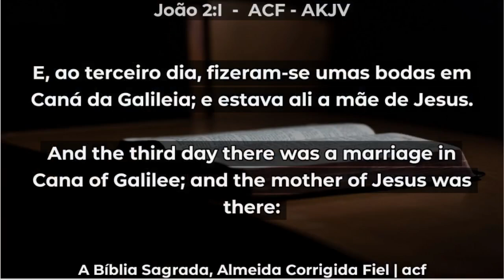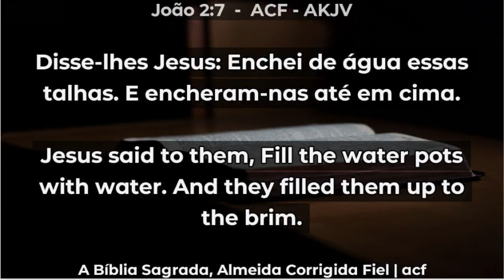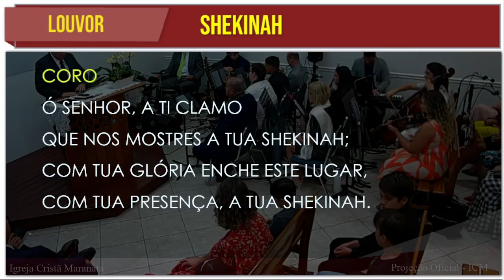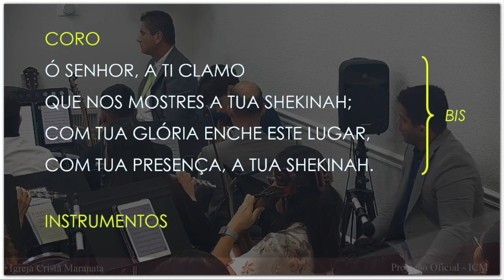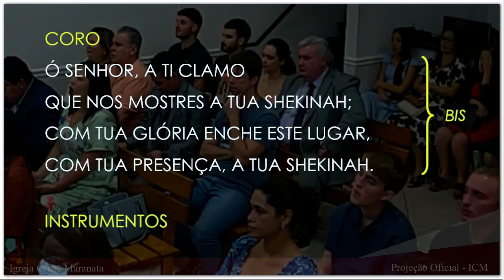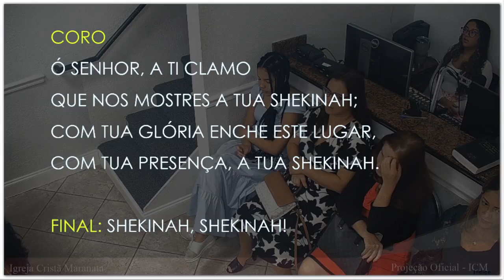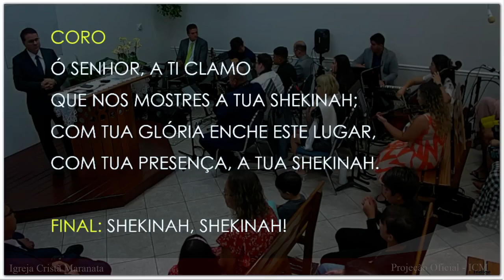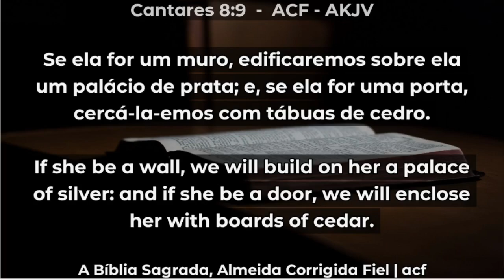Sunday Service (2024-08-11) Maranatha (Pompano Beach, Florida)